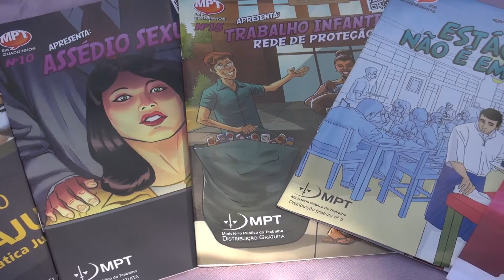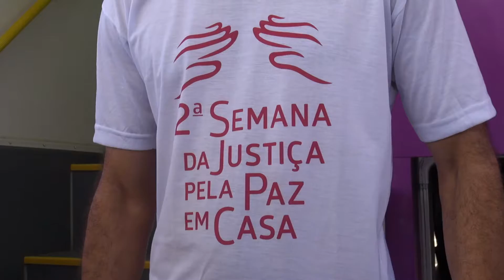Começa II Semana da Justiça pela Paz em Casa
A solenidade de abertura aconteceu em Vila Velha nesta terça (03). Até sexta cerca de 450 processos envolvendo agressões à mulher deverão ser julgados. Diversas entidades apoiam a semana.